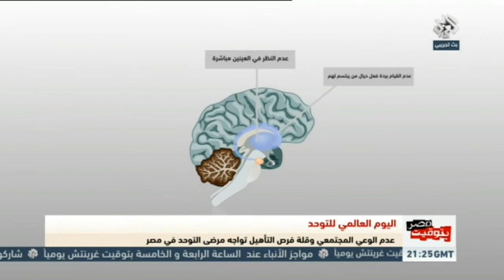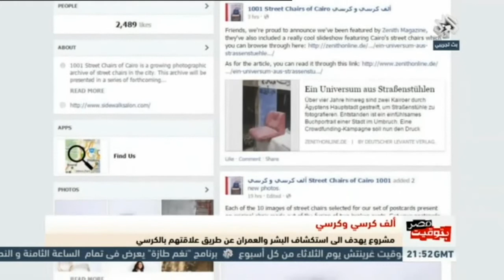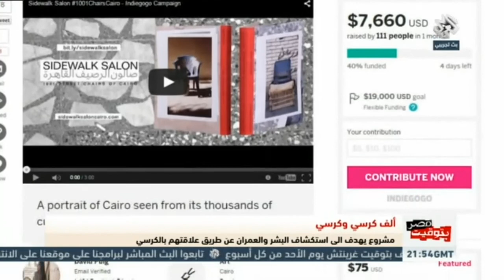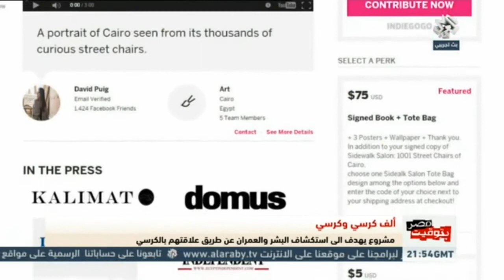بتوقيت مصر | 02-04-2015 | الحلقة الكاملة